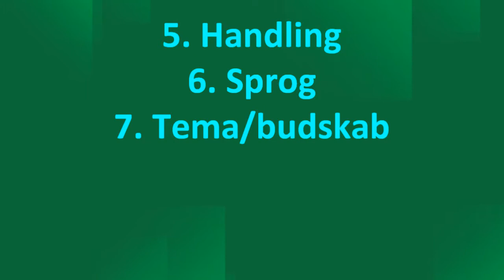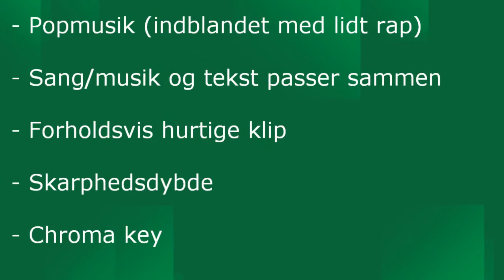Gi' mig et smil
den er bare god